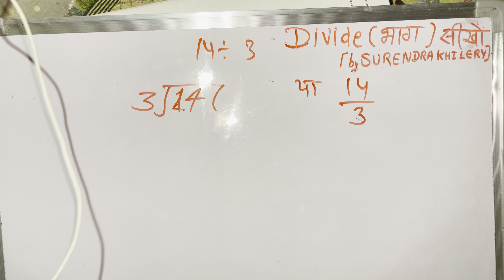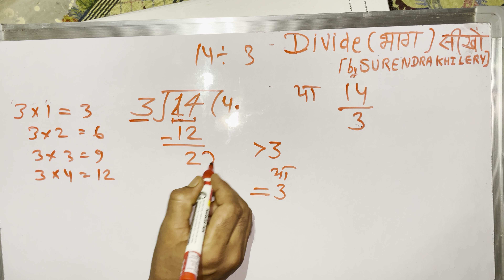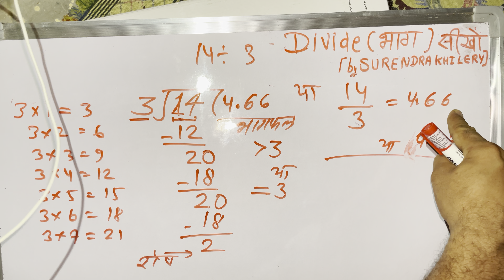14 divided by 3 | divide kaise karte hain | bhag karna sikhe (in Hindi) | Surendra Khilery